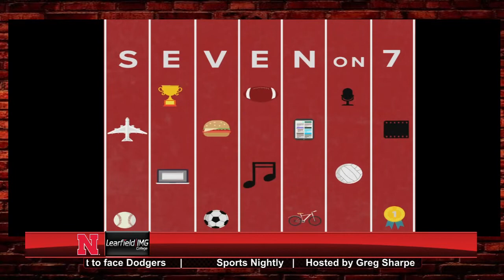Sports Nightly - June 18, 2020